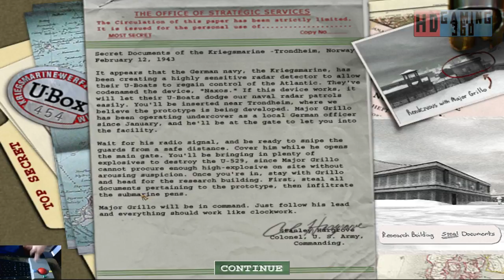Medal of Honor Allied Assault Gameplay Walkthrough Part 15